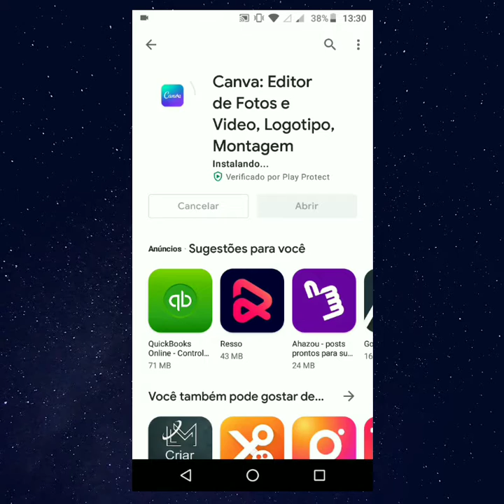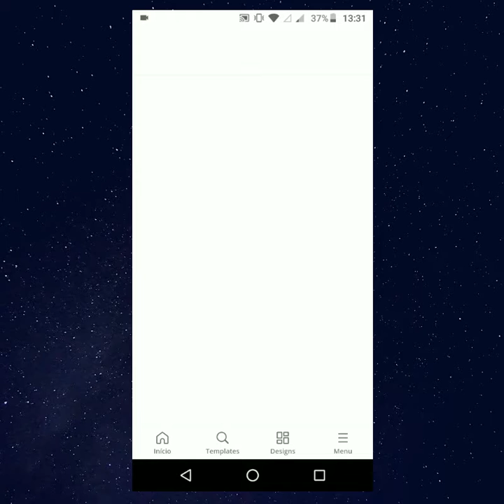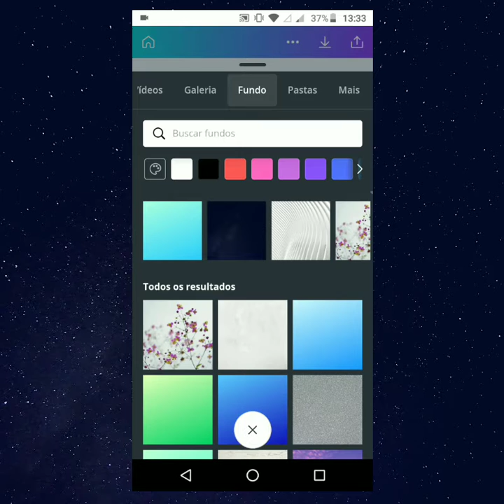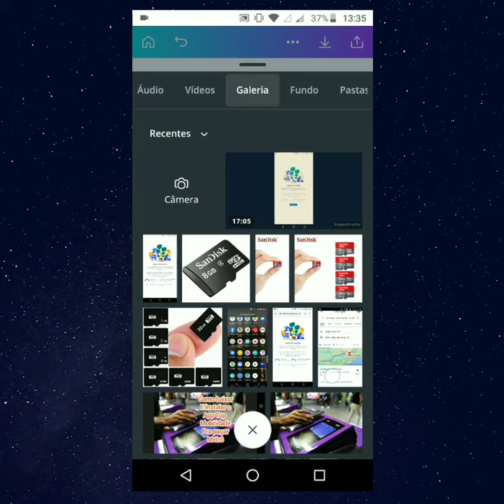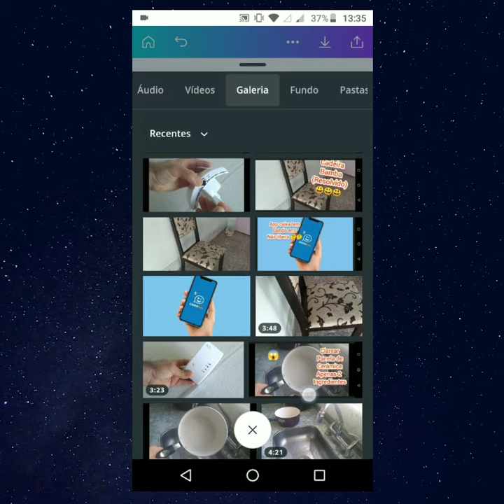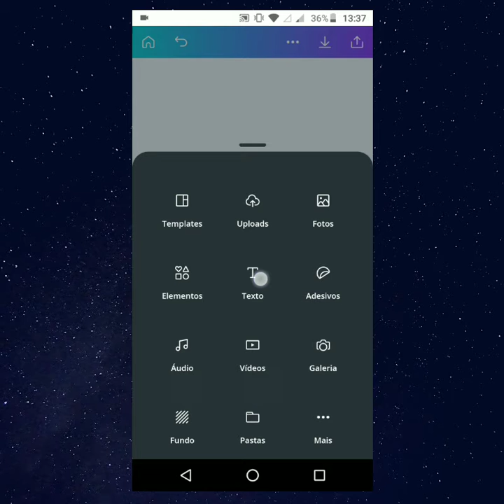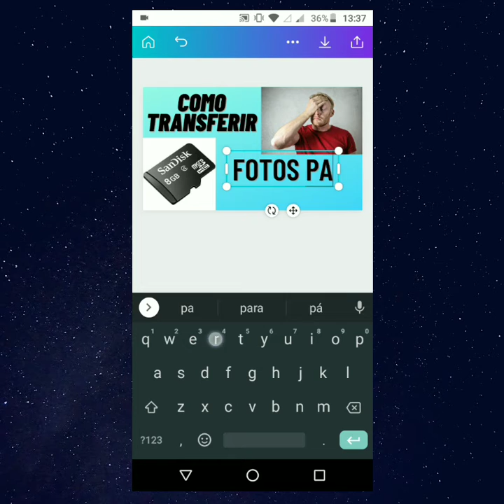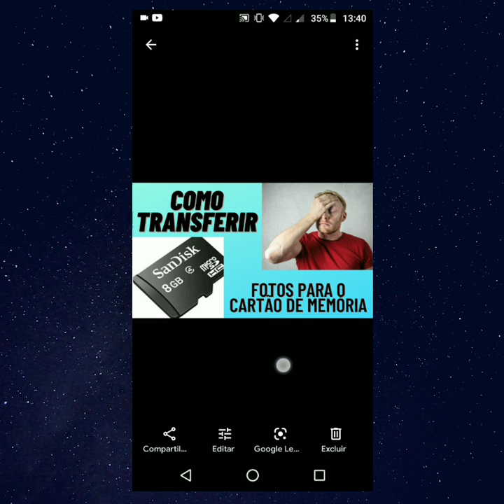como criar capa para os seus vídeos do Youtube usando apenas o seu celular